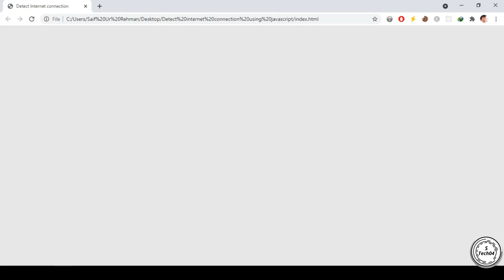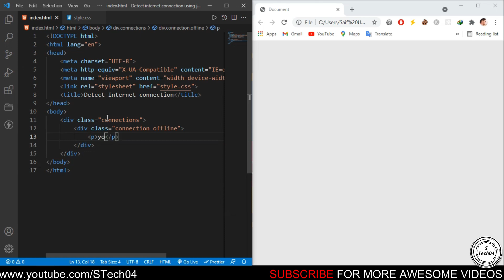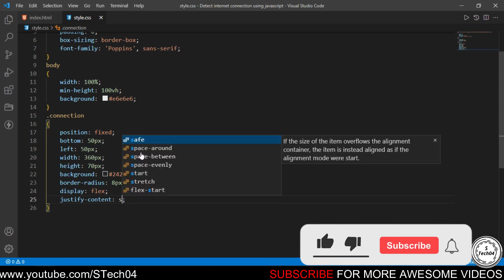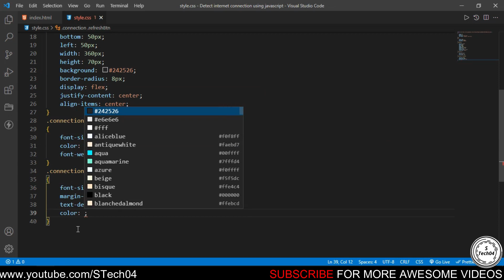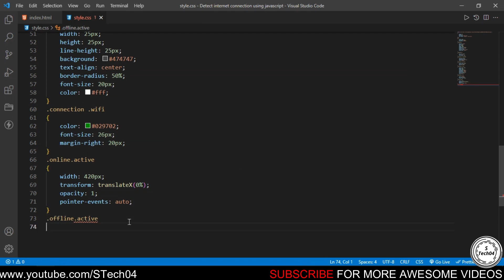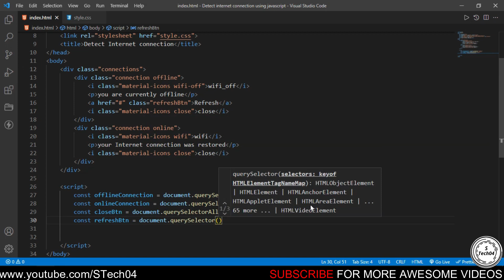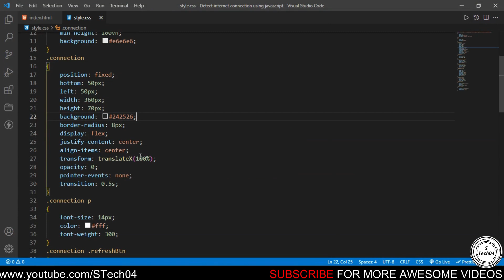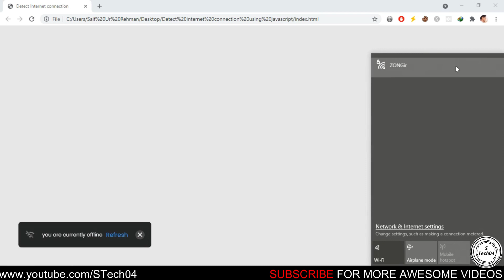How To Detect Internet Connection Using Html, CSS and JavaScript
How To Detect Internet Connection Using Html, CSS and JavaScript | Free source code